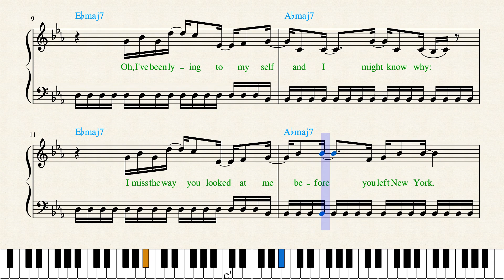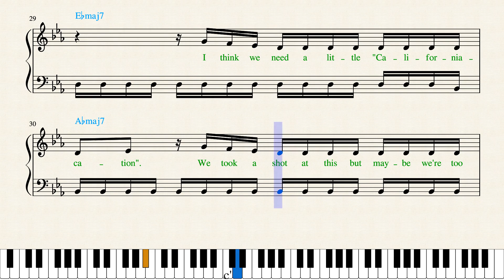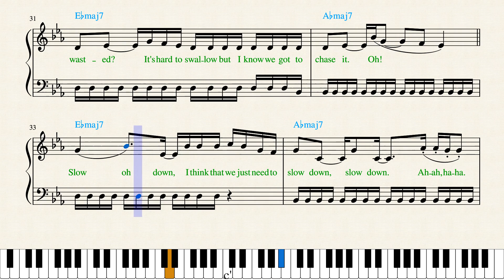Why Don’t We — Slow Down (Piano Sheet Music)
Demi Lovato — Dancing with the Devil youtu.be/7hFZKDip2nQ?t=3
Demi Lovato & Ariana Grande — Met Him Last Night youtu.be/9c__4liRZbI?t=3
Demi Lovato — Still Have Me youtu.be/3yyQFPNZkBg?t=3
Halsey — So Good youtu.be/TqVWn8lWdeA?t=3
Halsey — You asked for this youtu.be/ycrIr6evi_Y?t=3
Halsey — The Tradition youtu.be/VqjJ_jrIG1A?t=3
Halsey — Could Have Been Me (Sing 2) youtu.be/sISEK9zKK7Q?t=3
Halsey & Machine Gun Kelly — Forget Me Too youtu.be/wMOx9PHaiN4?t=3
Alessia Cara — Scars to Your Beautiful youtu.be/WYwRn7jES_s?t=3
JP Saxe & Julia Michaels — If The World Was Ending youtu.be/WP8tGOz2A58?t=3
Julia Michaels — All Your Exes youtu.be/-dOHBIlrvyQ?t=3
Alesso & Katy Perry — When I'm Gone youtu.be/jICOssq2jeo?t=3
Tate McRae — The One That Got Away  youtu.be/8nstN6oZdvA?t=3
Hailee Steinfeld — Man Up youtu.be/3vhSNavG-Sg?t=3
Hailee Steinfeld — Your Name Hurts youtu.be/mAOTnQtTdYM?t=3